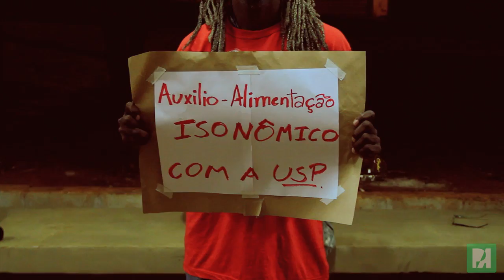Pautas da Greve dos Trabalhadores da UNICAMP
os trabalhadores da UNICAMP entraram em greve no dia 25 de outubro de 2011, obtendo ampla adesão da classe, tornando-se a maior greve dos últimos 11 anos. são várias reinvidicações estrtuturadas sobre três eixos: isonomia salarial e de benefícios, referência na carreira e isonomia interna para os trabalhadores terceirizados FUNCAMP. a greve é, por fim, uma luta por respeito.

EXPEDIENTE:
conceito e argumento - Mateo Piracés
imagens e edição - Mat Guzzo